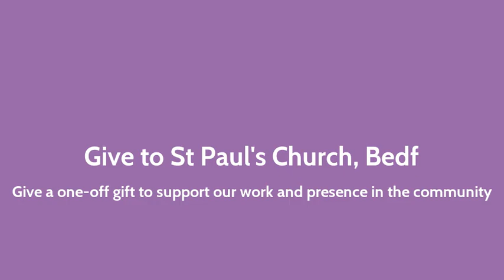The Importance of Giving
Church income has been hit hard by the current crisis. Please help us to remain a presence in our community by making a one-off donation. Thank you.